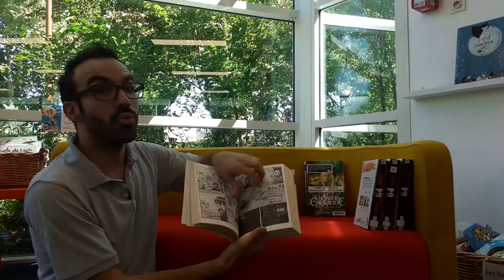Cinq femmes qui écrivent de la science-fiction.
Focus sur cinq auteures de science-fiction et d'héroic fantasy.
Réservez leurs livres en ligne !